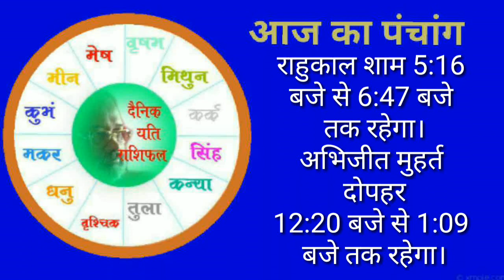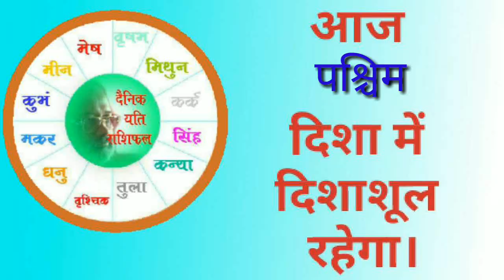केवल पांच उपाय आवश्यकता के अनुसार- 24 मार्च 2019 रविवार का दैनिक यति राशिफल